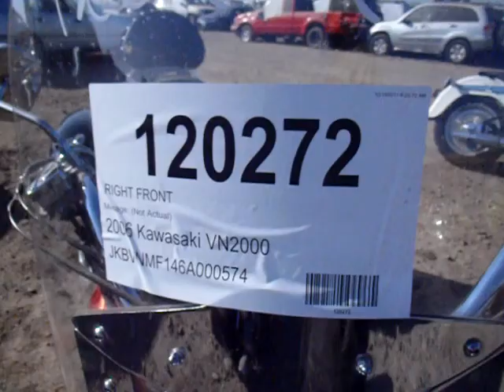120272 2006 Kawasaki VN2000